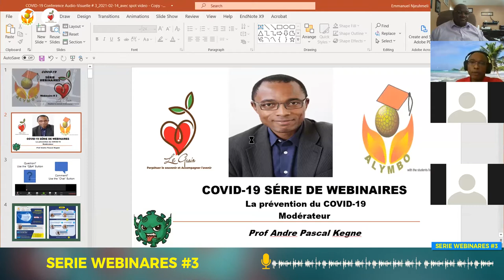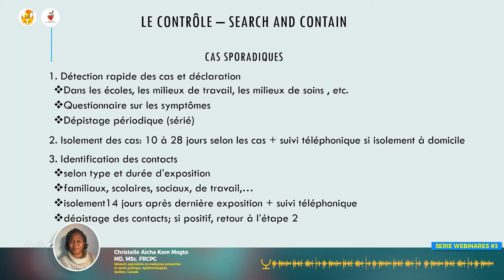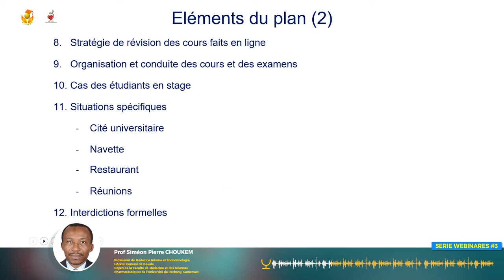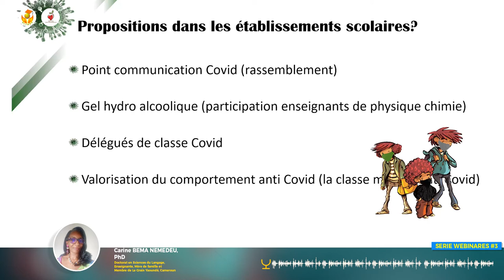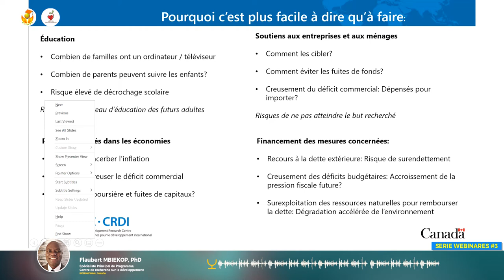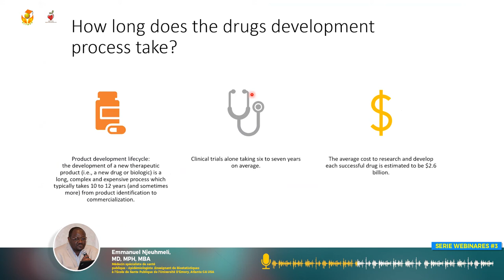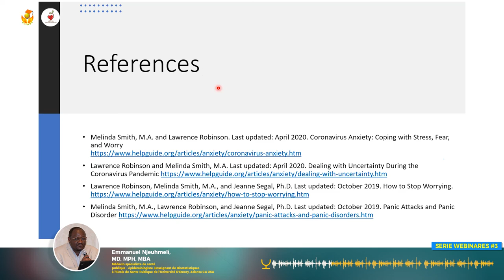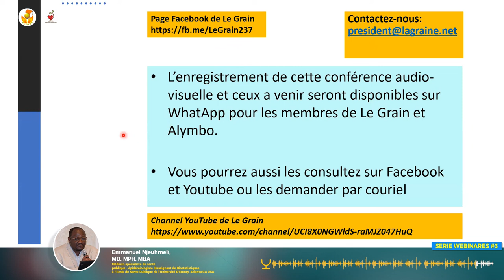COVID-19 Webinar # 3 : LA PREVENTION DU COVID-19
3eme WEBINAR SUR LA PREVENTION DU COVID-19

Le 14 Février 2021 s’est tenu le deuxième webinaire de notre série sur le COVID-19.
Cette vidéo nous présente les présentations faites par les experts ainsi que le jeu de questions/réponses entre experts et participants au webinar.

Modérateur
Prof André Pascal Kegne
Médecin Interniste et Epidémiologiste;
Directeur de l’Unite de Recherche sur les Maladies Non Transmissible, South African Medical Research Council, Cape Town, Afrique du Sud

Agenda

Keynote Presentations
1. La prévention du COVID-19
Christelle Aicha Kom Mogto MD, MSc. FRCPC
Médecin spécialiste en médecine préventive et santé publique – épidémiologiste, Québec, Canada
2. Stratégie de prévention de la propagation en milieu universitaire. Expérience de l’Université de Dschang.
Prof Siméon Pierre Choukem
Professeur de Médecine Interne et Endocrinologie, Hôpital General de Douala
Doyen de la Faculté de Médecine et des Sciences Pharmaceutiques de l’Université de Dschang, Cameroun

Panel Discussion
• COVID-19 : Perspective et expérience d’une enseignante, mère de famille aux multiples activités sociales
Carine Bema Nemedeu, PhD
Doctorat en Sciences du Langage, Enseignante, Mère de famille et Membre de Le Grain Yaoundé, Cameroun
• La pandémie de COVID-19 et les économies Africaines : enjeux et perspectives de développement
Flaubert Mbiekop, PhD
Spécialiste Principal de Programme, Centre de recherche sur le développement international, Canada
• COVID-19 : La prise en charge psycho-sociale
Emmanuel Njeuhmeli, MD, MPH, MBA
Médecin spécialiste de santé publique – épidémiologiste
Enseignant de Biostatistiques à l’Ecole de Sante Publique de l’Université D’Emory, Atlanta GA USA